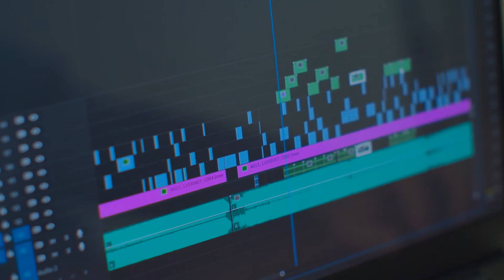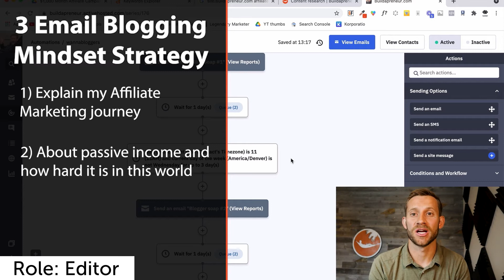Editing Demo Reel - Visual Aid, Pattern Interruption, and YouTube Editing by Matthew E.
This demo reel highlights a few of the capabilities I have as a video editor in the aspects of visual aids, pattern interruption, and YouTube editing.
The following skills were used in completing the video:

- Color Balance
- Audio Denoising and Balance
- Removing Pauses, Ums, Ahs, and Recorded Editing Notes.
- Pattern Interruption Cutting
- Creating and Adding Motion Graphics
- Creating and Adding Motion Text
- Adding Visual Aids
- Adding Website Explanation Elements
- Adding Callouts